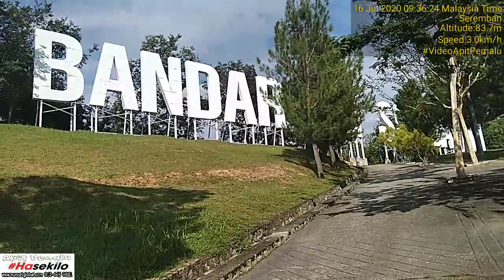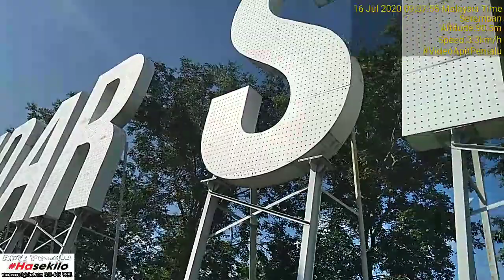Bersenam di Sendayan Green Park (Taman Hijau Sendayan) berhampiran KFC Bandar Sri Sendayan ada bukit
Sendayan Green Park (Taman Hijau Sendayan).

Lepas makan‐makan telur goyang, mihun and nasi lemak kerang ha capan di warung Bambam (Warung Bambam), kita pergi bakar kalori di Taman Hijau Sendayan..hihi

Sabtu ini ada shooting, so kenalah sihat selalu..hihi

HaFBLive Negeri Sembilan terkenal dengan Bukit Putus, selain dua bukit yang kita ketahui terdapat beberapa bukit yang belum diterokai dan didaki. Pagi ini saya dan keluarga pergi mendaki bukit Bandar Sri Sendayan dan melakukan beberapa aktiviti kesihatan seperti bersenam begitu.

Bukit Bandar Sri Sendayan, jujur saya cakap sudah lama duduk di sini ini kali entah ke berapa kami mendaki hingga ke puncak bukit. Sempatlah kami berswafoto berkali kali.. Kah kah. Rupanya ada tompek menarik di situ dan saya kongsikan.

1. Denai tinjau alam.
2. Trek berjogging.
3. Stesen kecergasan.
4. Kawasan Tai Chi.
5. Dek peninjau.
6. Menara Peninjau.
7. Padang bola sepak.
8. Amfiteater.
9. Gelanggang Luncur (skate board).
10. Tandas.
11. Tempat letak kenderaaan.
12. Taman Permainan.
13. Laluan refleksologi.
14. Kotak semaian.
15. Gelanggang bola keranjang.
16. Gelanggang Badminton.
17. Bangku.
18. Gazebo.
19. Dewan komuniti.
20. Pergola.
21. Laluan penjalan kaki.
22. Pondok polis.
23. Pengawal keselamatan.

Jika keluar susur lebuhraya PLUS, ambil arah ke Seremban 2 (Kualiti Alam). Cari stesen minyak Petron dan Mary Brown, bukit Bandar Sri Sendayan betul-betul berada di belakang 2 land mark ini.. Jika guna aplikasi Waze, anda search sahaja 'Bandar Sri Sendayan' okey!

Semoga bermanfaat, hidup sihat, ceria selalu! huruuu haraaa, hidup tanpa pancaroba...